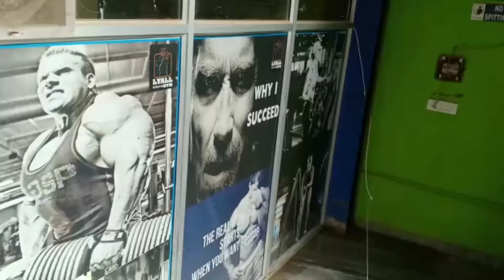Eid 🌜Me full 😇 Masti ki aaj 🍒🍁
This is Johny joshi

About

 Free ads and promotions direct DM